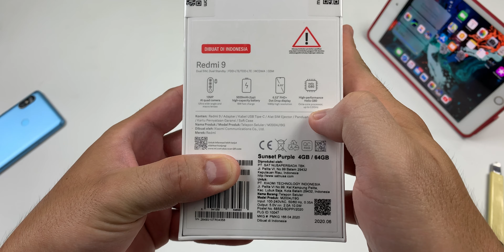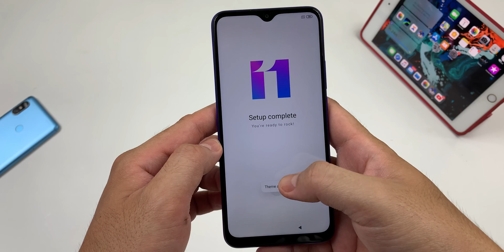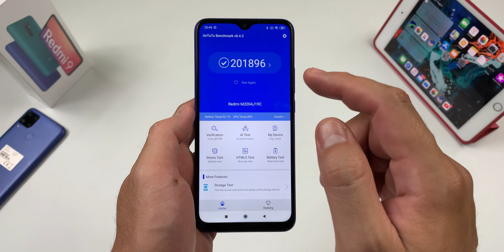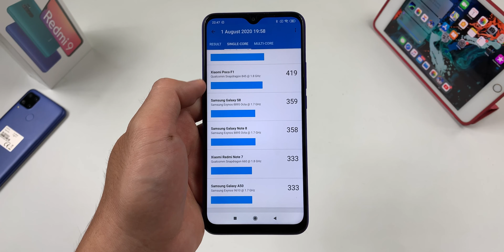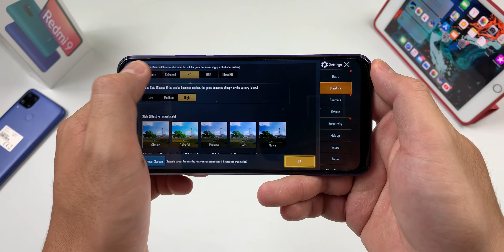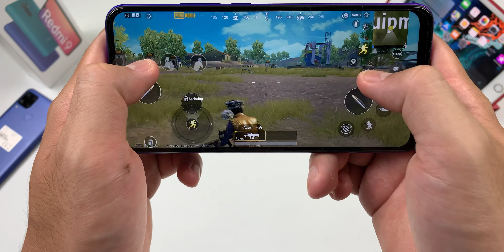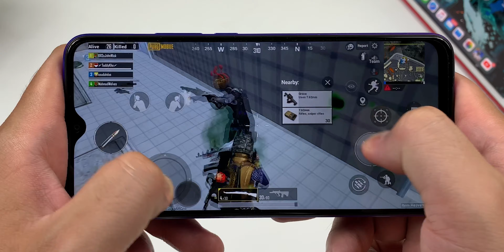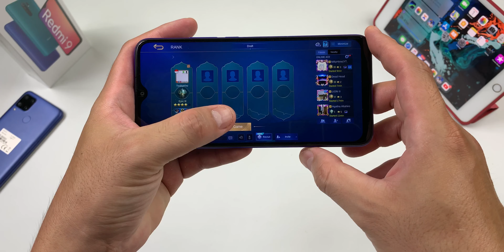UNBOXING & Performa Gaming Redmi 9 | PUBG COD Mobile Legends | ANTUTU GeekBench Sensor Test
unboxing Redmi 9 Sunset Purple
redmi 9 Gaming Test PUBG Mobile, Call of Duty mobile,  Mobile Legends , Sensor Test
Redmi 9 Antutu Test, GeekBench